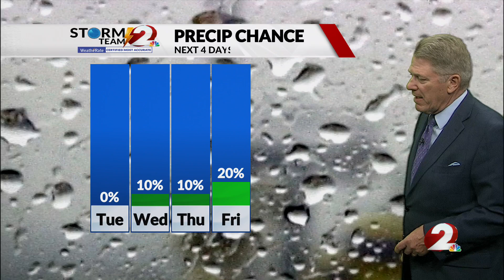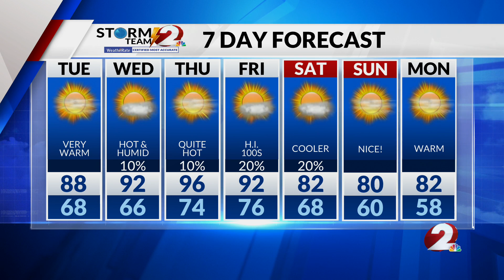Today’s Miami Valley Forecast: 8/21/23